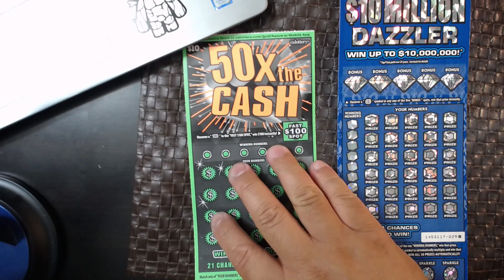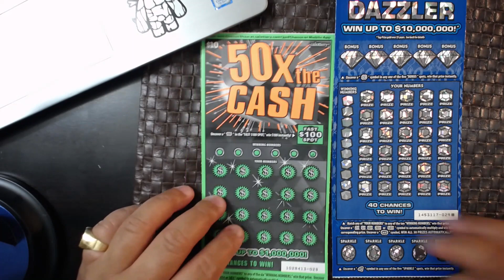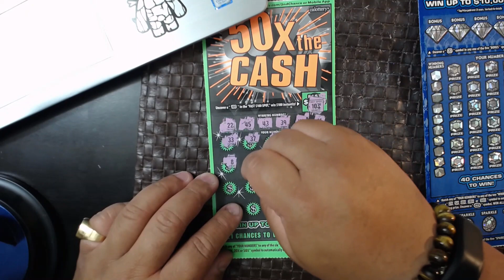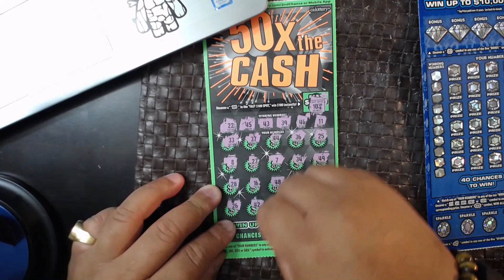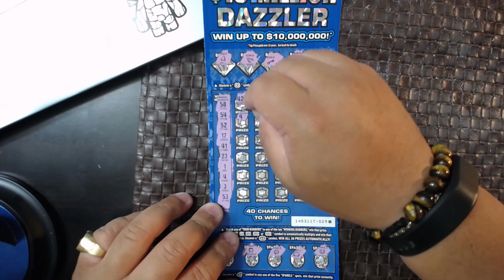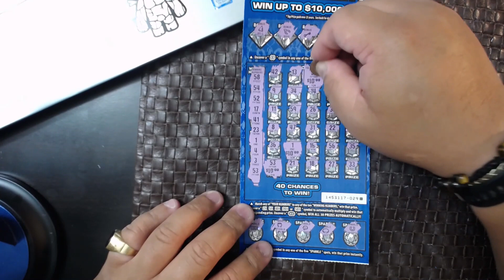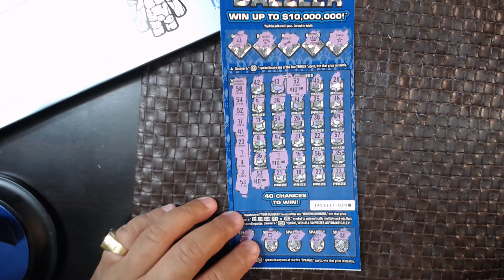Triple Jackpot Groupbook Calling!